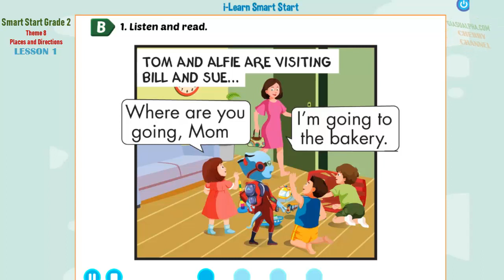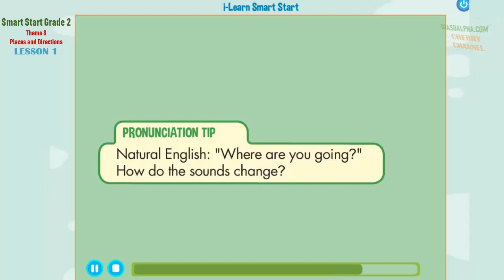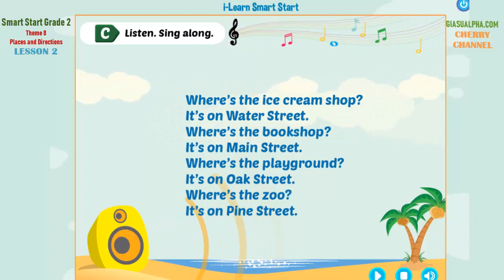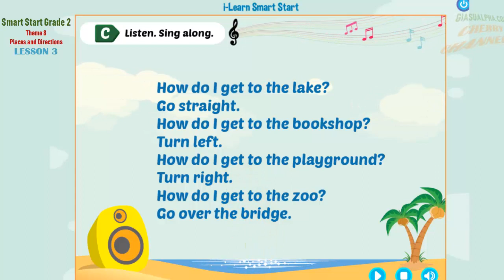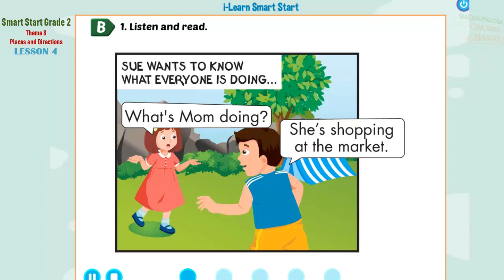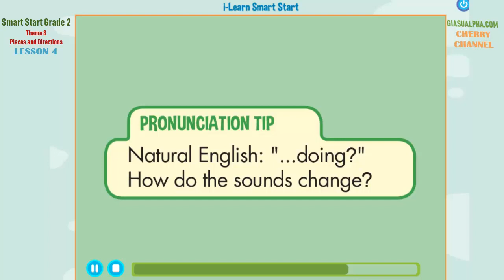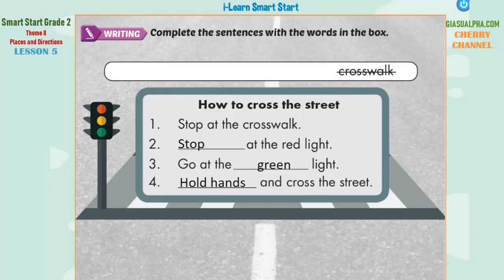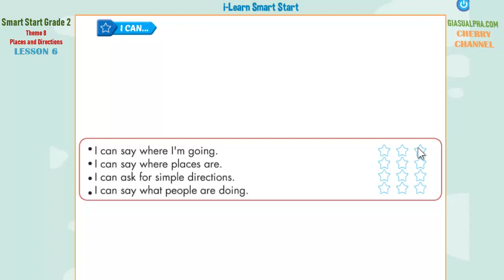Smart Start Grade 2 - Theme 8: Places and Directions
Study english, Learn English, Smart Start Grade 1, Smart Start Grade 2, Smart Start Grade 3, Smart Start Grade 4, Smart Start Grade 5, Alpha Tutors, gia su alpha